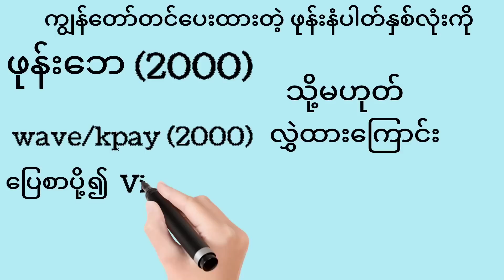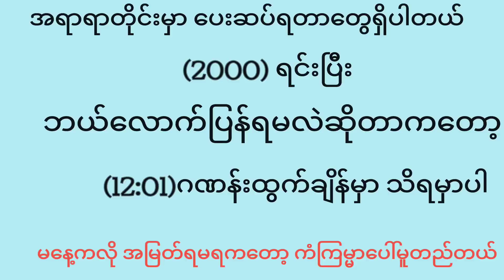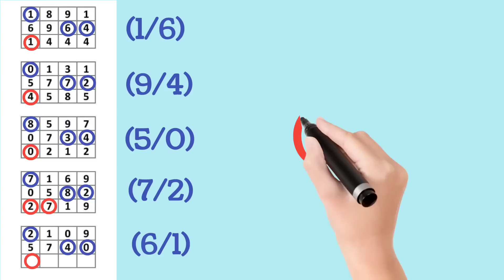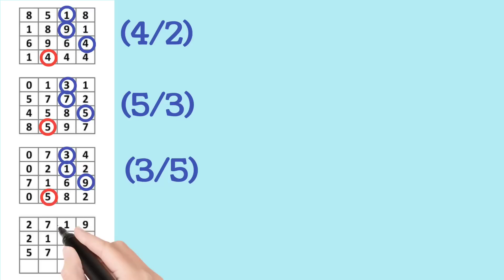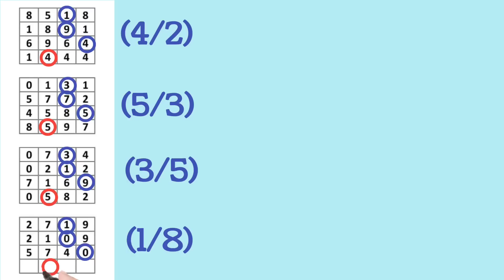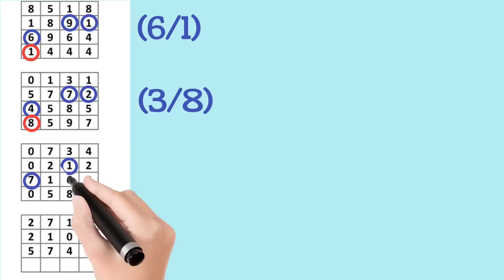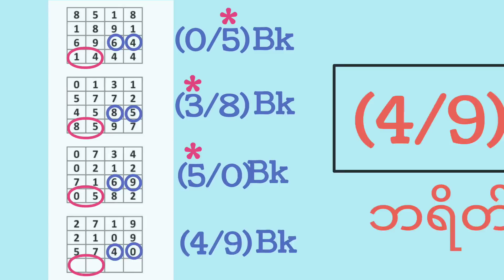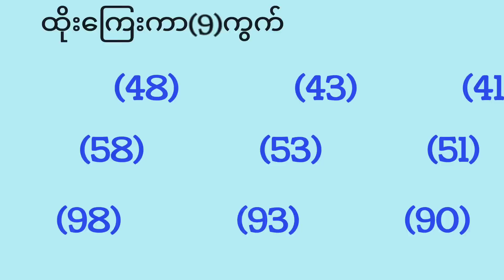တန်ဖိုးထားမှ တန်ဖိုးရှိမယ်ဗျို့2dmyanmar 2d #2022